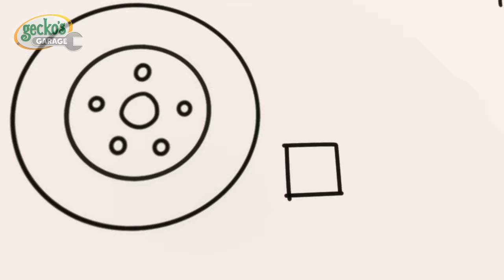Bobby's Bus Route Boo Boo | Gecko's Magical World | Animal & Vehicle Cartoons | Cartoons for Kids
Gecko must lower Bobby’s suspension so that he can fit under a bridge and complete his new route.

Welcome to Gecko’s Magical World – Animal & Vehicle Cartoons!

Watch fun educational cartoons for children with Gecko's Garage. There's loads of trucks for children here on Gecko's YouTube channel such as monster trucks, fire trucks, ice cream trucks, buses, and construction trucks. These Gecko learning videos for kids will help children learn colours, learn shapes, learn numbers, learn the alphabet and much more.

00:00 Bobby's Bus Route Boo Boo
03:10 Baby Truck's First Driving Test
05:17 Kat's Base Energy Crisis
07:26 Baby Race Pit Stop
10:34 Baby Truck's First Visit
13:17 Super Mechanical
15:17 Rainbow Buses
18:21 Baby Truck Storm Rescue
20:26 Weasel Plan Thief
22:34 Magnet Madness
24:36 Gecko is Frozen
26:36 Gecko is Snoring
28:45 Earth Day: Farming Fix-up
31:46 Drive Thru Haunted House
34:49 Magnetic Sandcastle Search
37:52 Baby Truck Sleepover
39:55 Kat's Rocket Sky Chase
41:58 Firefighter School Rescue
45:01 Car Wash Competition
48:02 Bobby's New Wheels
51:07 Eric the Wrecking Ball
54:02 No Monsters (Halloween)
56:07 Trash Treasure Hunt
58:11 Eric the Excavator's Service
1:00:12 Runaway Car Wash
1:03:12 Santa Gecko
1:06:16 Balloon Tyres
1:08:25 Blue is Lost
1:11:30 Baby Boo Boo Giggles
1:14:29 Dia de los Muertos (Day of the Dead)
1:17:32 Emergency Ice Cream Adventure
1:19:34 Wake Up Weasel Cake Catastrophe
1:22:34 Baby Truck Trick or Treat